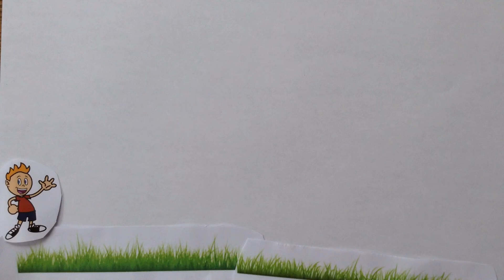Das Fliegerlied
Ein Stopmotion von das Fliegerlied!